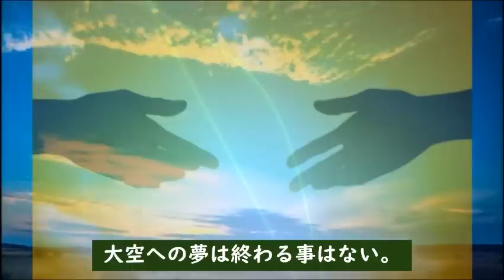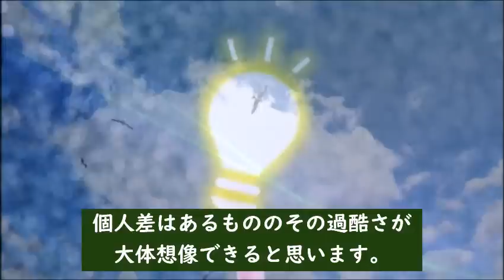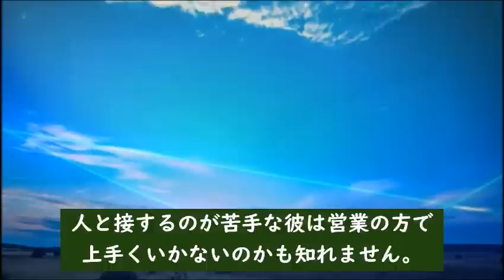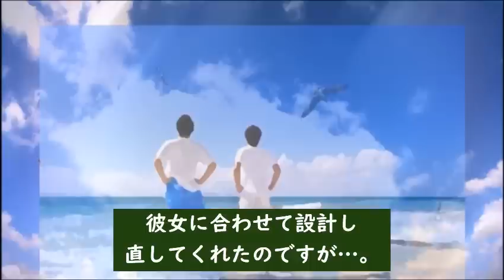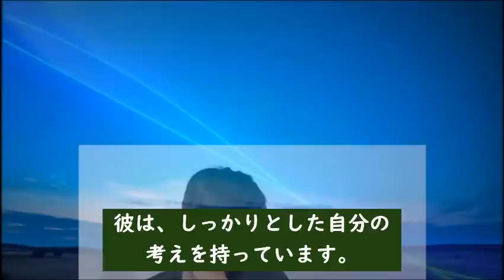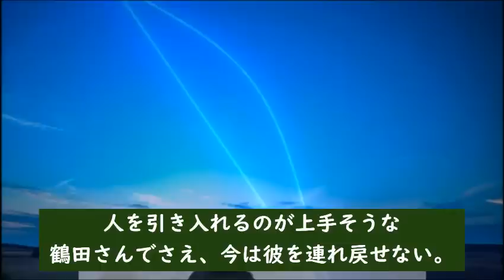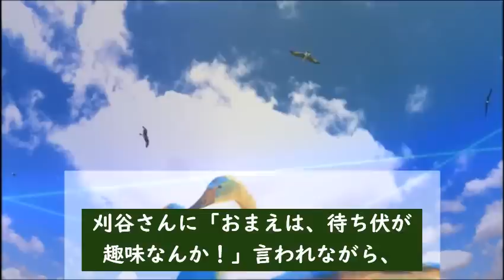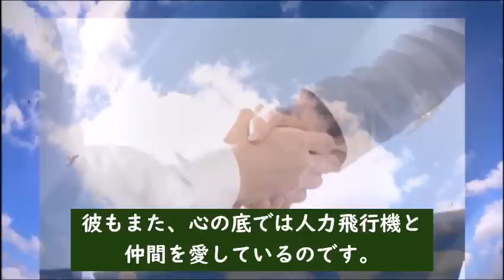朝ドラ｢舞いあがれ！｣第23話 舞の過酷な試練が始まって…連続テレビ小説第22話感想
体力をつけながら、５kgの減量が舞に辛くのしかかってくる…【第５週：空を飛びたい！】

【参考】NHK連続テレビ小説「舞いあがれ！」

動画説明

この動画は「舞いあがれ！」を視聴されている方と楽しくコミュニケーションなど取れると思い作成しています

関連動画

上白石萌歌は歌子と似たような性格だったのだが…「ちむどんどん」に出演